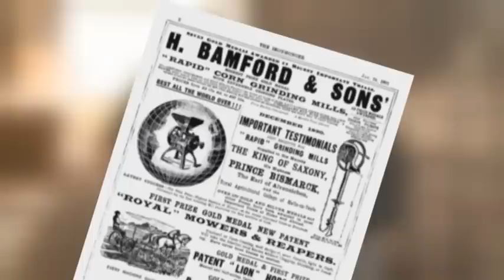JCB - a farming family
JCB's chairman Sir Anthony Bamfors talks about JCB's agricultural heritage